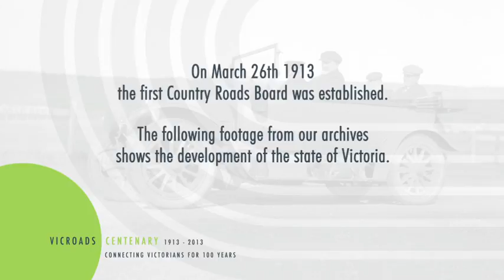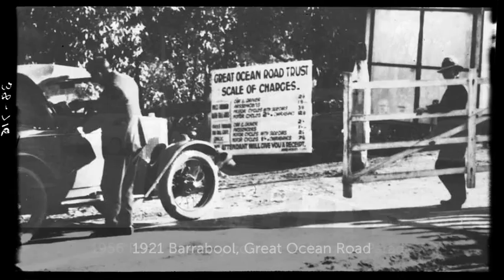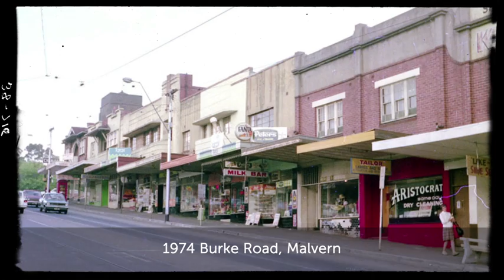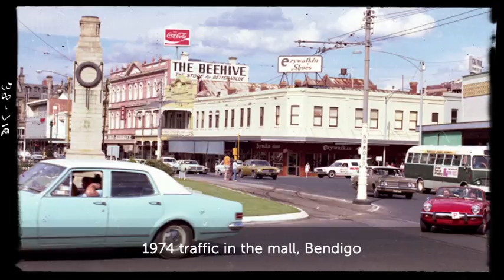VicRoads history - historical images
On March 26th 1913, the first Country Roads Board was established. The following footage from our archives shows the development of the state of Victoria.

Captions:
100 years of improving roads to help Victorians travel easily and reliably.

1913 Main Street Dandenong
1913 Settlers' Home
1913 Crossing the Tambo River
1914 Main Healesville Road
1914 Old Sydney Road between Avenel and Longwood
1914 Warrigal Road
1915 Hurstbridge-Kinglake Road
1938 Calder Highway section 1 hand pouring
1913 Country Roads Board car on its first trip at Dromana
1913 Sand Road near Nar Nar Goon
Interest of school children in first car to reach Bullumwaal
1955 Flashing warning light at detour barricade, McIvor
1930 Roughometer motor car
1930 Welcome to Gellibrand
1947 Traffic and parking in Collins Street
1951 Hume Highway 39.5 miles
1955 Push-button lights outside school in Rathdowne St.
1955 Heavy transport on Pretty Sally Hill, Hume Highway
1914 Hume Highway
1921 Barrabool, Great Ocean Road
1956 Prow of safety zone in Wellington Parade
1947 Princes Highway
1956 Safety zone, Swanston Street
1951 Cnr Maroondah Highway and Melbourne St, Ringwood
1952 Swan Street Bridge
1955 Installing Cats-Eyes on Princes Highway East
1957 Princes Highway West, Ghering St, Geelong
1958 National Safety Council display at Royal Show
1958 Johnston Street Bridge -- evening traffic
1969 Canterbury Rd -- rail overpass, east from Rochester Rd
1973 Princes Highway West -- rail overpass, West Footscray
1974 Burke Road, Malvern
1974 Chandler Highway at Grange Road
1994 Car child restraints
1974 Traffic in the mall, Bendigo
1976 Mulgrave Freeway -- inspecting section A